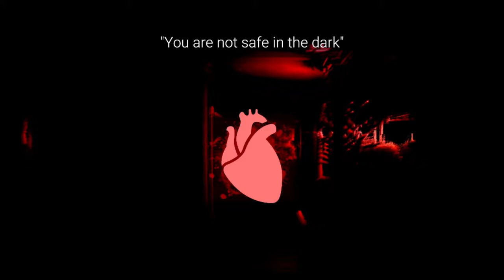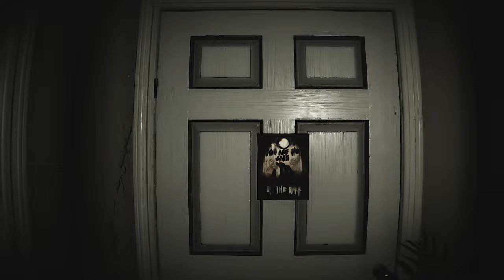LE FAN-GAME LE PLUS FLIPPANT DE FNAF (littéralement)... Shadow's Awaken Demo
Salut tout le monde ! Aujourd'hui, on se retrouve pour tester la démo de SHADOW'S AWAKEN, ce tout nouveau Fan-Game de Five Night At Freddy's réalisé par @KyesenDev, qui risque de faire très, très peur...👻😈

🔷 LES COMMENTAIRES 🔷

Les règles sont simples :
Envoyer 3 commentaires MAXIMUM contenant :